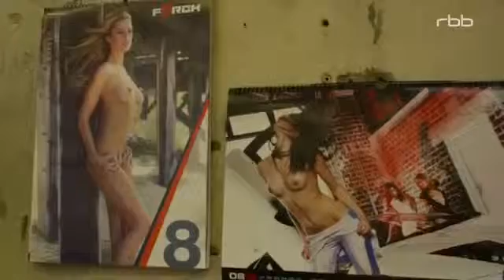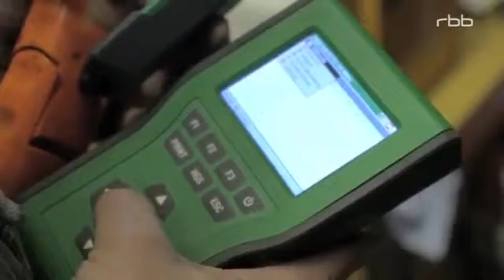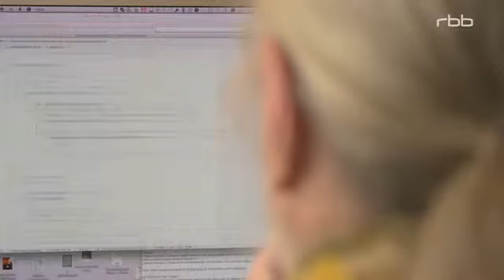Bild aufgedeckt [Doku] selbst and ständig - Ein Arbeitsleben ohne Sicherheit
Dokumentar film [Doku] selbst and ständig - Ein Arbeitsleben ohne Sicherheit